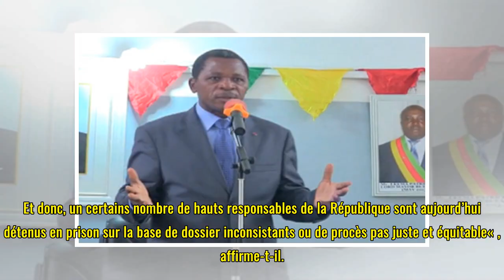Présidentielle 2018 : Maurice Kamto promet de "revoir" les dossiers de l'opération épervier